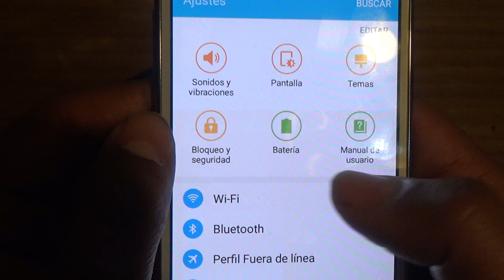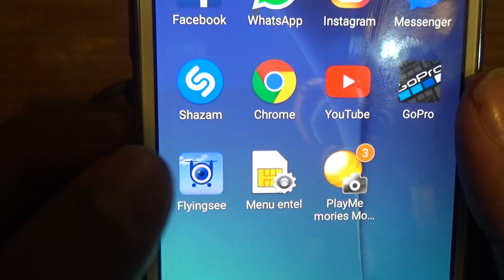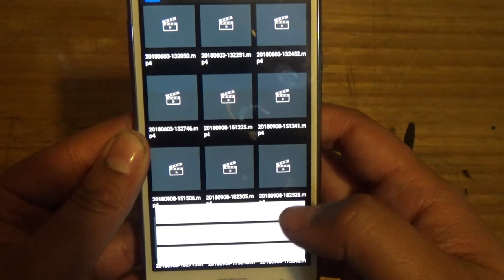UDI RC U29: ¿Como Vincular al Smartphone?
En Este Video Presentamos un Pequeño Tutorial de Como Conectar El Dron UDI RC U29 Al Smartphone Via WiFi.